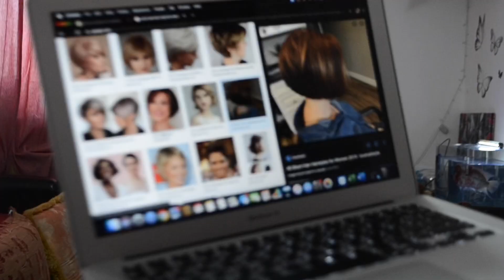THE SHORT HAIRCUT DARE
Lockdown Moment : Di ako broken hearted